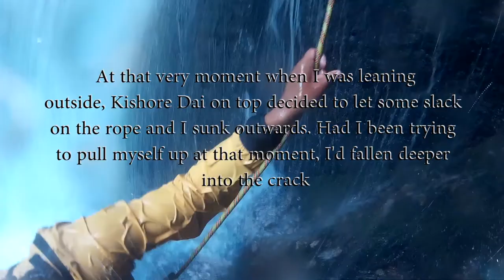Canyoning in Sundarjal, When it almost went wrong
What was supposed to be another day of adventure, almost went horribly wrong. When canyoning down the first waterfall, my leg got stuck in between two rocks. Took a while to get it out.